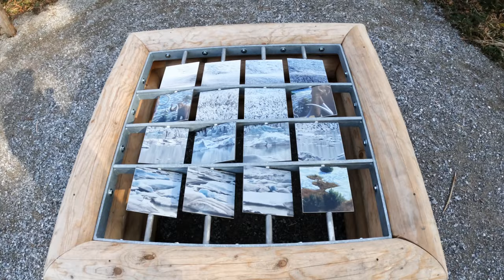62. A relaxing walk among wild animals in Switzerland! Video You Need to Watch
In this video we’ll walk you through:
- Switzerland
- Travel
- Animals

Our channel is about Switzerland. In this video you will see a relaxing walk in Switzerland, animals.

Travel status
Switzerland Video
Virtual walk 4k
 What to see in Switzerland
 Places worth visiting in Switzerland
 Switzerland attractions
 Picturesque places in Switzerland
 Cheap tour of Switzerland
 Traveling around Switzerland
 Visiting Switzerland
 Holidays in Switzerland
 Travel to Switzerland
 Explore Switzerland

Weekend in Swiss

4K A relaxing walk among wild animals in Switzerland! Video You Need to Watch